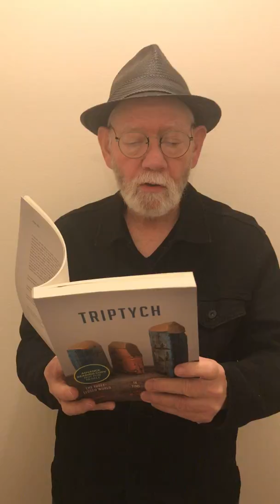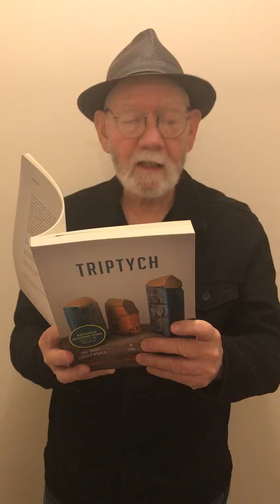Robert Miltner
Reading for "The Nature Readings" presented by Bob Kunzinger's aviewfromthiswilderness.com blog